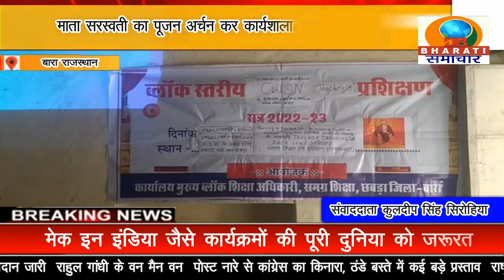राजस्थान: बारा छिपाबड़ोद तीन दिवसीय गैर आवासीय द्वितीय चरण ब्लॉक स्तरीय यूडीएल प्रशिक्षण